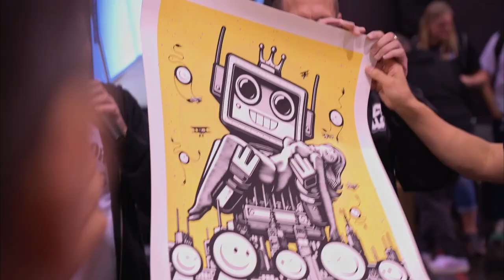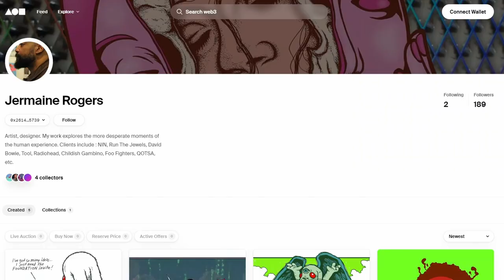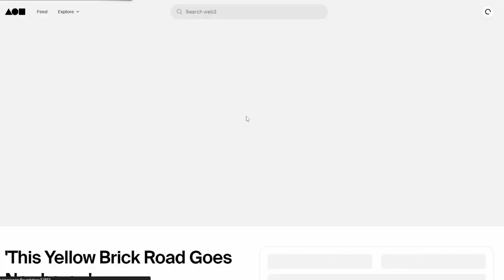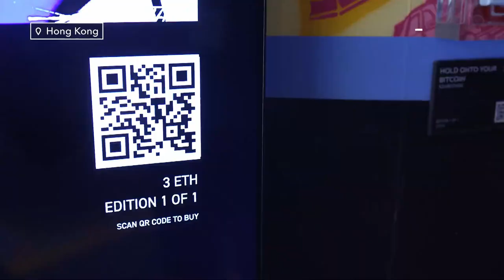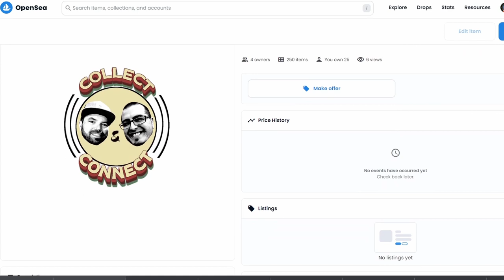Jermaine Rogers - Pt. 2: VeVe Fam Love | Creeping Dero PHYSICALS coming soon?!!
In part 2 of the interview Jermaine talks about his special connection with the VeVe fans, and how the community is the best part of the app. Jermaine also teases Blake & Chad with physicals coming soon, that VeVe fans will "really like."

Follow Chad on Twitter @CRoss879
Follow Blake on Twitter @Donofrio_Blake